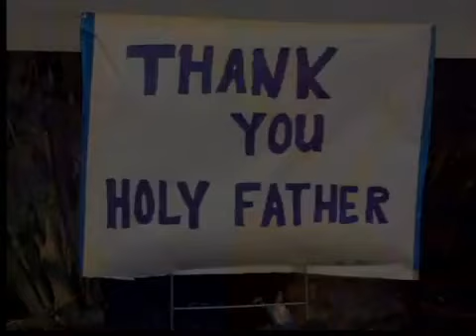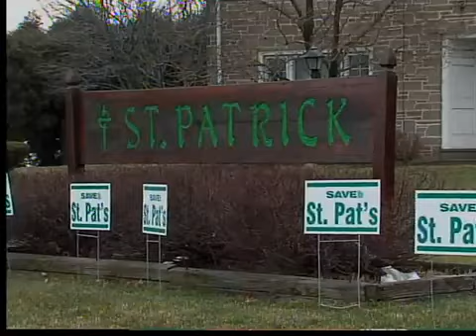Closed Churches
Deb Lee reports.